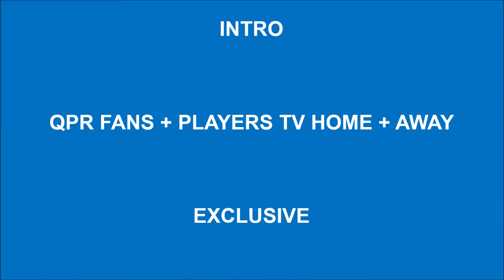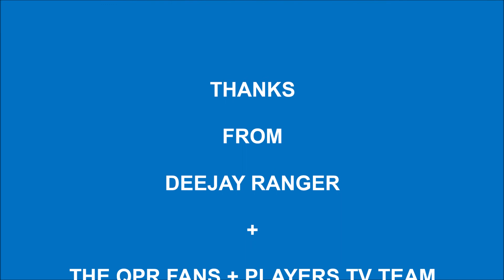Exclusive After Match Review Barnsley v QPR EFL Championship Tues 27th Oct 2020 @ Oakwell Stadium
My after match review for
Barnsley v QPR
EFL Championship
Tues 27th Oct 2020
@ Oakwell Stadium

Result : Barnsley 3 - 0 QPR

Thanks Deejay Ranger